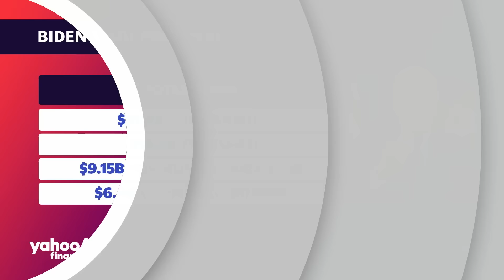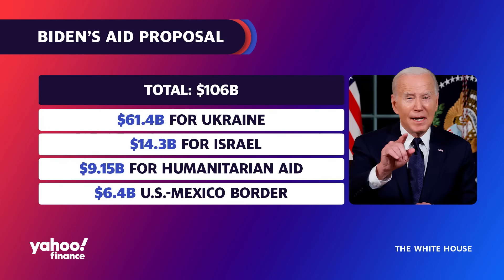Israel-Hamas war to get worse before it gets better: Ian Bremmer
The Israel-Hamas war continues to rage on, though Hamas did release two American hostages late Friday afternoon. Eurasia Group Founder and President Ian Bremmer says the situation is "going to get worse before it gets better," as Israel prepares for a ground invasion of Gaza. Bremmer says the U.S. would rather a ground invasion not happen, but there is a certain feeling of inevitability, that "a big mistake is about to be made that is going to have long-term implications. The Americans would like to prevent it, but it's not going to be prevented."
Bremmer, also the Founder and President of GZERO Media, says the "possibility that the United States is directly involved in this war in at least a minimum way, I think, is reasonably high." He contrasts that with the U.S. involvement in Ukraine, in which the U.S. "made very, very clear red lines that they're going to provide a lot of support for the Ukrainians, but there will be no direct NATO fighting against the Russians. In the Middle East, that is a very, very different story. I think that there is an absolute expectation that there are plenty of things that could happen going forward that would bring the Americans directly involved in fighting."